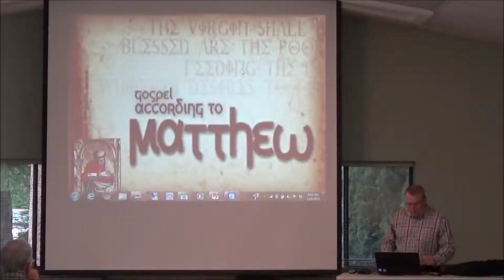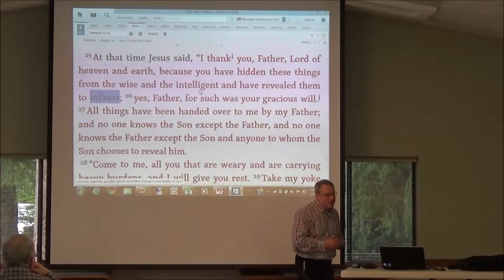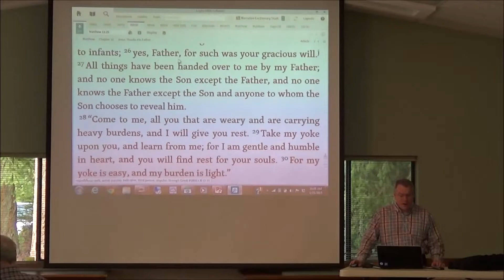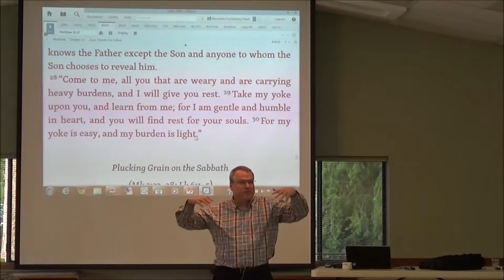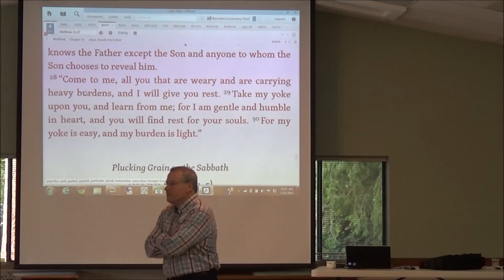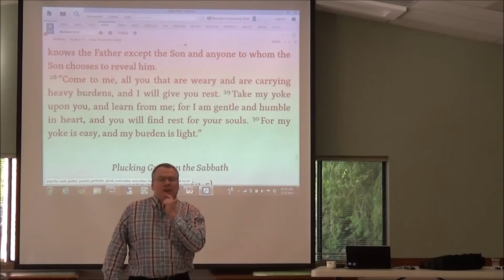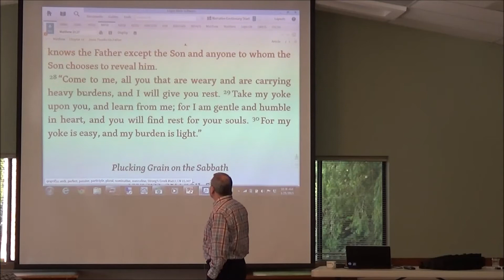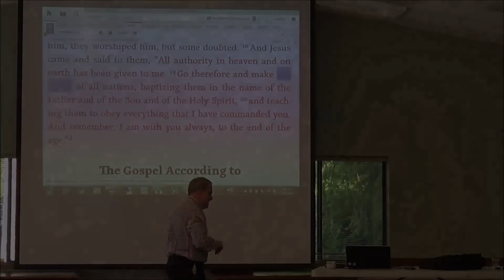Getting to know the Gospel Of Matthew 6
What does it mean to lay down our burdens and take up the yoke of Jesus?